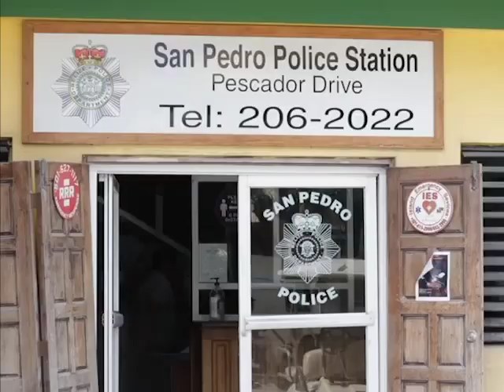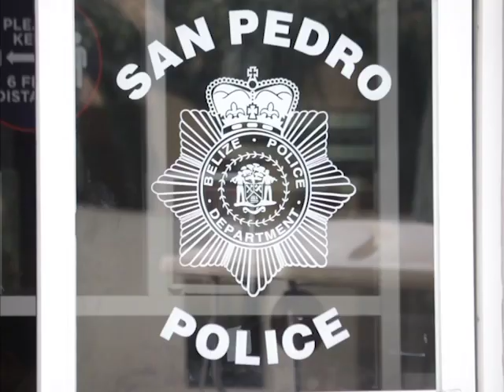Man Hangs Self in San Pedro Minutes after Detention for Domestic Incident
A man reportedly killed himself inside the San Pedro cellblock in the wee hours of Sunday, just minutes after he was detained for a domestic incident with his common-law-wife that morning. The police say they were alerted of the incident by other inmates in the cellblock. But while police are saying it was suicide, the man’s spouse doubts that report. News Five’s Marion Ali was in San Pedro and filed the following report.